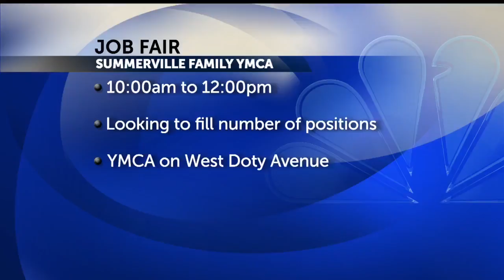YMCA job fair